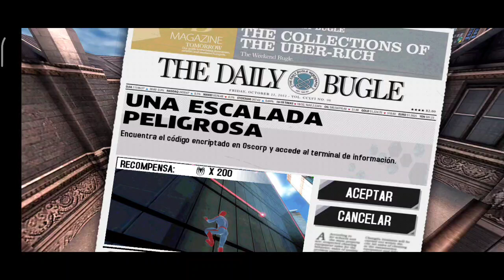The Amazing Spider Man Android Consigue el Traje de Spider Cyborg